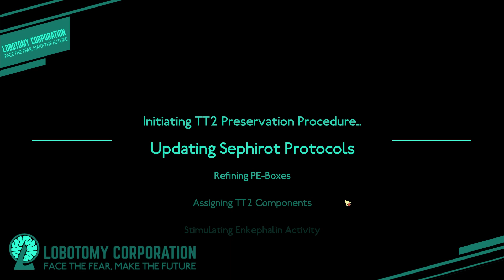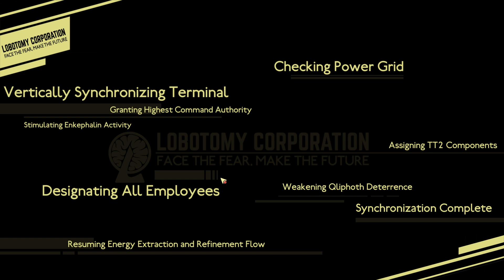ABNORMALITY FOR A FUTURE TEAM - Lobotomy Corporation - Part 49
RE-RE-RE-Join us on our mission to contain abnormalities from wrecking the planet by containing them in our corporation facility.

We brush through Day 14, not a problem in sight. When a new, shiny Abnormality falls into our lab... We can't even see this one as we have no room in the facility... guess we gotta wait until we unlock the safety team.